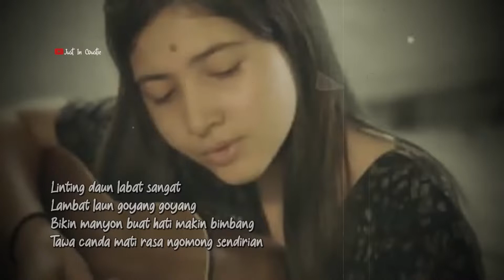Linting Daun Cover Bulan Sutena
Linting Daun Cover Bulan Sutena | Musik by Just In Coustic

Lirik "Linting Daun"

Linting daun labat sangat
Lambat laun goyang-goyang
Bikin manyun buat ati makin bimbang
Tawa canda mati rasa ngomong sendirian

Linting daun suntik tangan hirup asap obat ditelan
Ingin terbang melihat bintang
Over dosis rumah sakit nyawa pun melayang